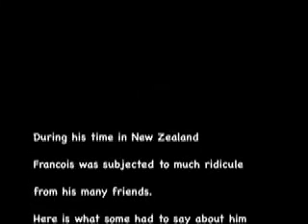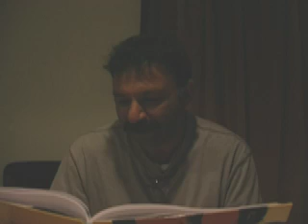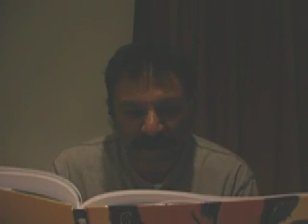Farewell Francois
A fond farewell of Francois from his friends in New Zealand